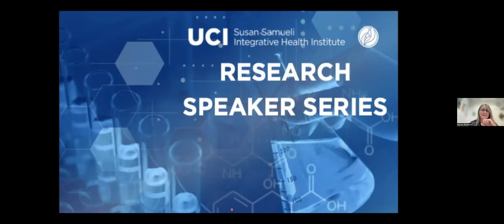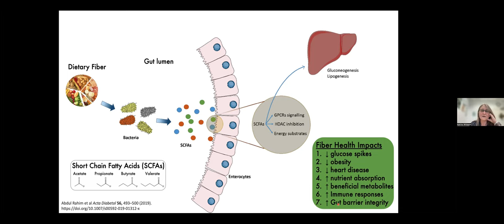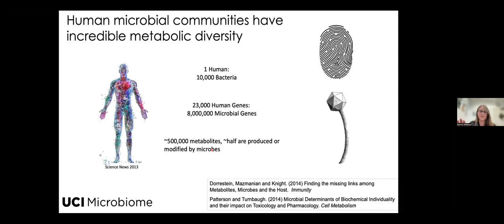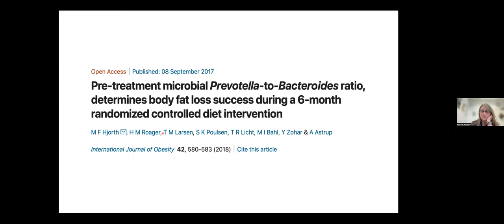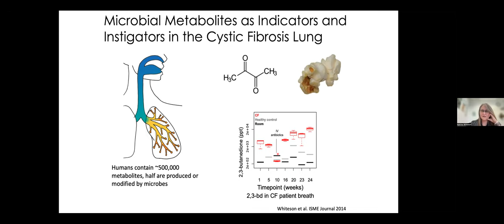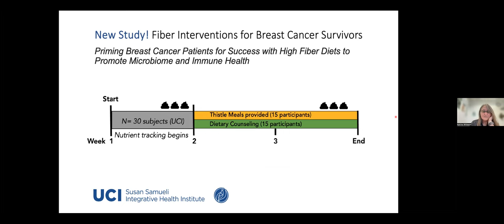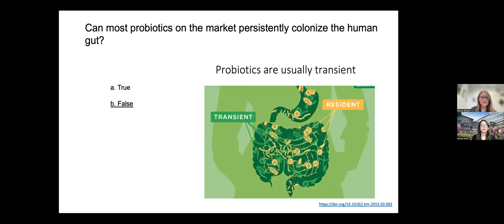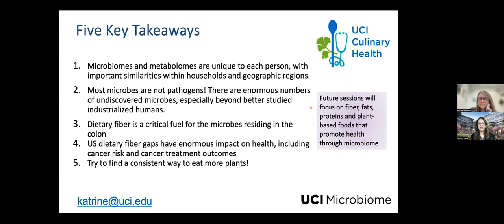UCI SSIHI Research Webinar - Microbes: Metabolites & the Impact on Health with Katrine Whiteson, PhD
The SSIHI Research Webinars provide insight into integrative health research through an informative presentation by a SSIHI researcher, Pilot Awardee, Samueli Scholar or invited-guest lecturer.